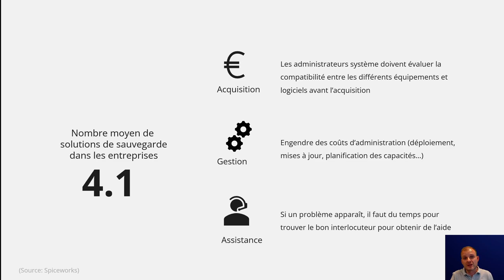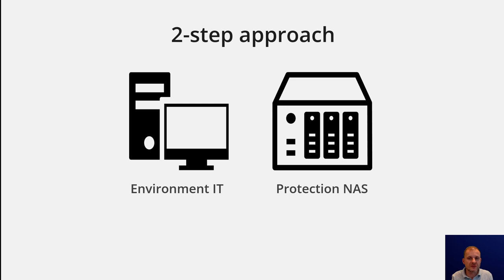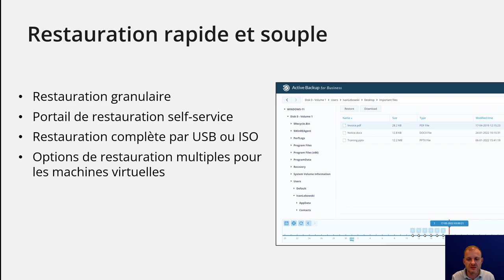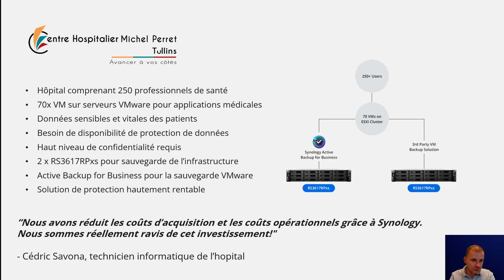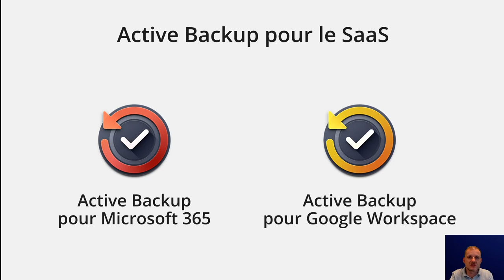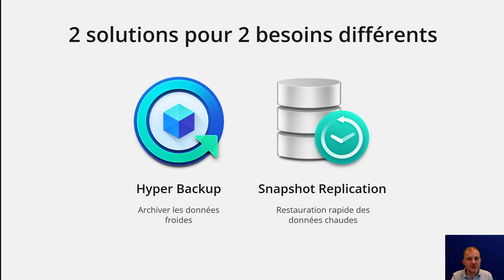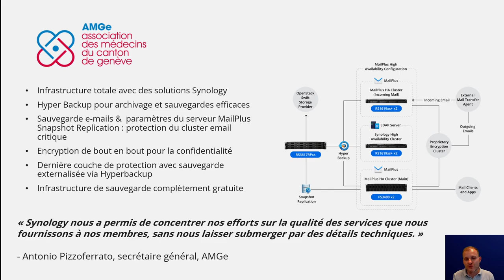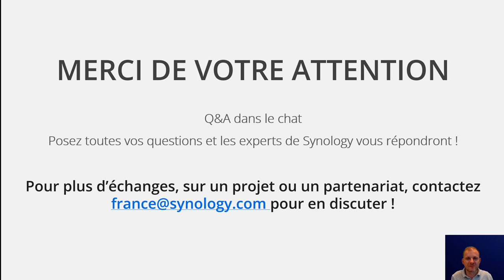Webinar Synology France - Optimisez votre activité avec les solutions de sauvegarde Synology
Dans ce webinar, Marc Lenoble, Sales Account Manager chez Synology, nous montre comment les entreprises peuvent protéger leurs données contre les ransomwares et autres menaces avec la stratégie 3-2-1, et comment elles peuvent en tirer partie afin de développer leurs activités.
Ce webinar montre en détail comment optimiser les flux de travail avec les solutions de sauvegarde Synology. Ainsi, vous verrez comment tirer le meilleur parti des outils pour protéger divers appareils et clouds SaaS avec la Suite Active Backup, tout en protégeant le NAS Synology avec des outils dédiés comme Hyper Sauvegarde et Snapshot Replication.
Enfin, des conseils sont proposés pour sélectionner la meilleure solution Synology adaptée à chaque entreprise pour une stratégie de sauvegarde complète.